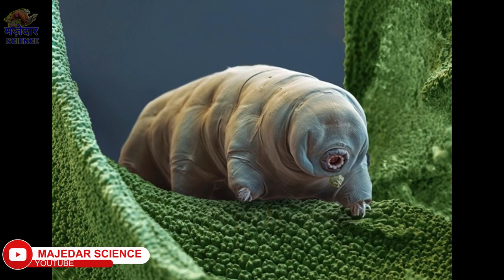रहस्यमय जानवर: अंतरिक्ष की सैर! | Space Odyssey: Mind-blowing Adventures Unveiled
In this video, we'll be sharing some mind-blowing space adventures of animals. From the first human on the moon to the latest space mission, we'll take a look at the incredible story of space exploration.

Whether you're a space enthusiast or just curious about the world around you, this video is a great way to learn about the pioneers of space exploration. We'll explore amazing random facts about space explorers, and present you with some mind-blowing space adventures of animals. So sit back, relax, and enjoy a wonderful journey into space!
In this video, we'll be taking a look at some of the most amazing space adventures of animals! From big cats to tiny microbes, these animals have shown us what it's like to be an interstellar explorer.From space pioneers like Neil Armstrong to facttechz like Charles Darwin, these animals have shown us that anything is possible. Watch as we take a look at some of the most mind-blowing space adventures of animals and learn about the incredible things they've done!In this video, we’re going to learn about some of the most famous space pioneers. These individuals have made enormous contributions to space exploration, and we’re going to learn about them in detail!From Neil Armstrong to Yuri Gagarin, these are some of the most famous space explorers in history. Throughout this video, we’ll be learning about their amazing adventures and remarkable accomplishments. If you're interested in space exploration, then this video is a must-watch!Join us as we delve into the fascinating history of animals that made the daring journey into the vastness of space. In this video, we'll introduce you to the pioneering creatures that paved the way for human space exploration. Discover the incredible stories of these animal astronauts and their contributions to our understanding of the cosmos.
Welcome to FACT is BACK youtube channel. This educational channel and top 10 body fact-related channel to aware peoples about how amazing fact is important in our daily life. This is a very interesting fact in Hindi and fact in Urdu language. This includes science fact, medical science fact, and the random fact that you never ever heard off. For example, our universe has a lot of interesting facts that will blow your mind after watching our video. Just like facts about earth, and universe fact. We are also interested in nature facts and facts about countries in the world to cover the cultural fact in the world. Finally, we are compiling a list of mind-blowing facts video including new facts and the latest tech fact, based on new research in science. We are a group of science students and scriptwriters who help us to write a script in the latest tech fact, future tech fact, technology fact, or the latest tech video finally we voice over it and produce it into a video. Some of our videos are funny video compilation about fun facts video that will make a smile on your face in the form of top 5 interesting videos, top 10 amazing videos, or top 10 videos that will blow your mind. Thanks
★CreditedAll the image and clips are use to just for education purpose. We are not claiming the footage to our own.